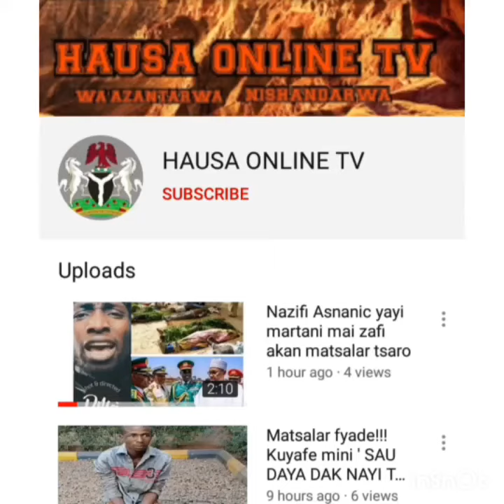Duk da nayi aure kuma na haihu amman haryanzu maza na kawomin hari - Jaruma ta koka